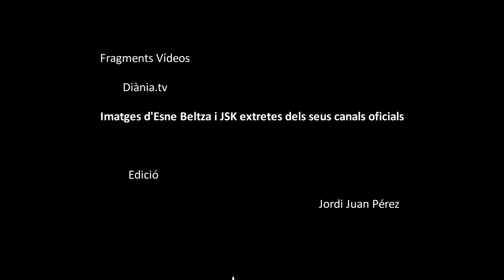Castalla Rock Festival, el pròxim 25 d'octubre [Spot]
TXARANGO
JUANTXO SKALARI & LA RUDE BAND
ESNE BELTZA
ATUPA
EL DILUVI
RESPETO BAJO ZERO